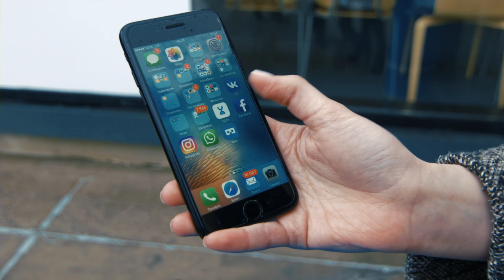Экскурсия в виртуальный офис Yota от vc.ru